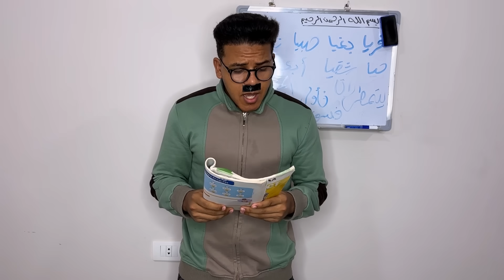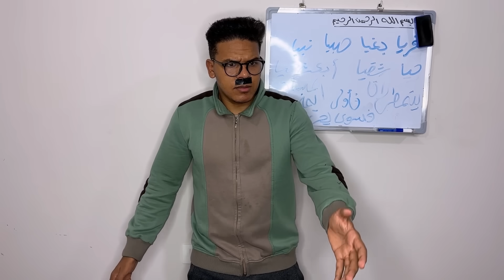طاقية الاخفاء 🎩✨_ الجزء الثاني | يوسف جو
يوسف بعد لما لقي الطاقية بدأ يعمل فيها مقالب في اهله والناس وصحابه والاب بيكتشف السر بتاع اختفاء يوسف وبيعرف ان هي الطاقية وبياخذها منه وبيبدلها بطاقية تانيه نفس الشكل .

متنساش تفعل الجرس 🔔 علشان يوصلك اشعار بالفيديو الجديد